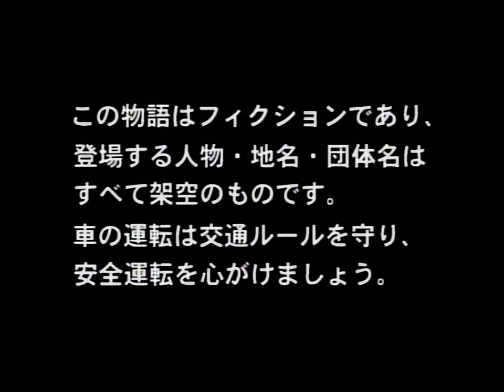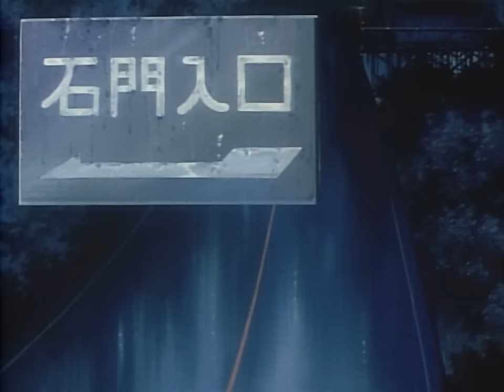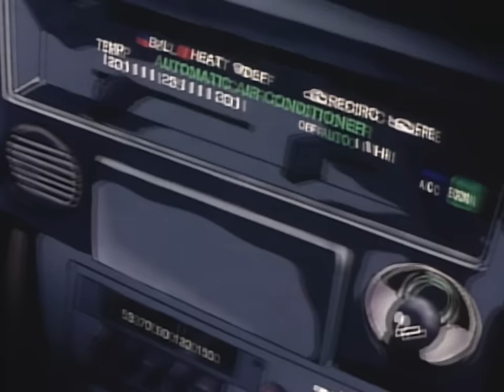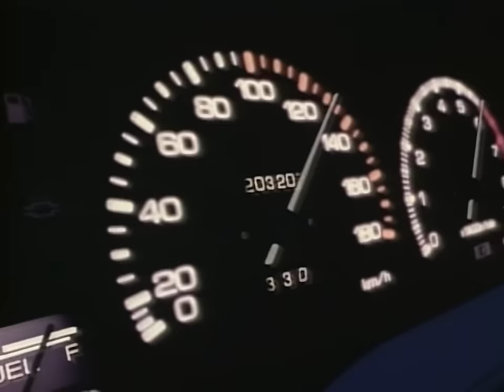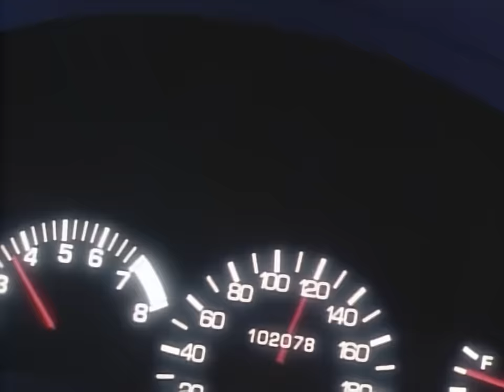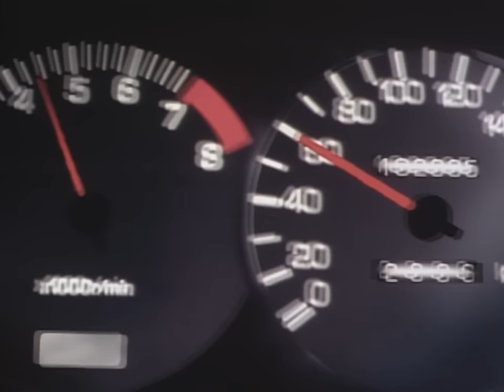Initial D First Stage Act 23 - The Rainy Downhill (English Dub)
Avex (Releaser of the Anime)
M.O.V.E (Music used for Intro and Outro)
Funimation (Releaser and producer of the English Dub)

Initial D First Stage English Dub downloaded from Nyaa.si/Nyaatorrents in High Quality.